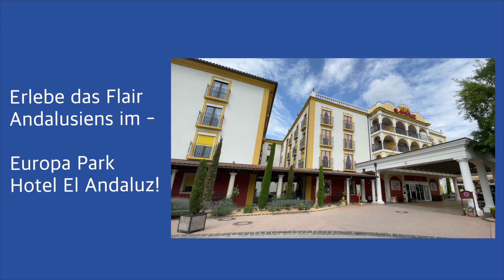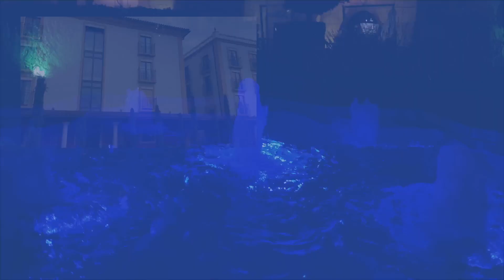Erlebe das Flair Andalusiens - im Europa Park Hotel El Andaluz!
Der Europa-Park in Rust, Deutschland, ist einer der beliebtesten Freizeitparks in Europa und zieht jedes Jahr Millionen von Besuchern an. Neben den zahlreichen Fahrgeschäften und Attraktionen bietet der Park auch eine beeindruckende Hotelanlage, die den Aufenthalt der Gäste zu einem unvergesslichen Erlebnis macht. In diesem Bericht werde ich die Hotelanlage des Europa-Parks genauer unter die Lupe nehmen.

Vielfalt der Unterkünfte: Die Hotelanlage des Europa-Parks bietet eine breite Palette von Unterkunftsmöglichkeiten, um den unterschiedlichen Bedürfnissen der Gäste gerecht zu werden. Dazu gehören Luxushotels, Themenhotels und sogar Campingmöglichkeiten. Die Luxushotels wie das „Colosseo“ und das „Bell Rock“ bieten erstklassige Zimmer, exquisite Restaurants und Wellnessbereiche. Die Themenhotels, wie das „El Andaluz“ und das „Santa Isabel“, sind in ihrem Design von verschiedenen europäischen Ländern inspiriert und sorgen für ein einzigartiges Ambiente. Darüber hinaus können Abenteuerlustige im Camp Resort in rustikalen Blockhütten übernachten oder ihren Wohnwagen auf dem Campingplatz des Parks aufstellen.

Thematische Gestaltung: Ein herausragendes Merkmal der Hotelanlage des Europa-Parks ist die aufwändige thematische Gestaltung. Jedes Hotel ist einem bestimmten europäischen Thema gewidmet und spiegelt die Kultur, Architektur und Geschichte dieses Landes wider. Diese Detailliebe erstreckt sich von der Innenausstattung der Zimmer bis zu den Restaurants und öffentlichen Bereichen. Die Gäste fühlen sich, als ob sie in ein authentisches europäisches Ambiente eintauchen.

Hotelrestaurants: Die Hotelanlage bietet eine beeindruckende Auswahl an Restaurants, die für jeden Geschmack etwas bieten. Egal, ob Sie italienische, spanische, französische oder deutsche Küche bevorzugen, in den Hotelrestaurants des Europa-Parks werden Sie kulinarisch verwöhnt. Besonders zu empfehlen sind das „Bubba Svens“ im „Krønasår“ Hotel mit skandinavischer Küche und das „Ammolite – The Lighthouse Restaurant“, das sogar mit zwei Michelin-Sternen ausgezeichnet ist.

Erweiterte Öffnungszeiten: Gäste, die in einem der Europa-Park-Hotels übernachten, haben den Vorteil, von erweiterten Öffnungszeiten des Parks zu profitieren. Dies ermöglicht es ihnen, die Attraktionen in Ruhe zu genießen, bevor die Tagesbesucher eintreffen.

Die Hotelgäste erhalten auch exklusive Vorteile, wie bevorzugten Zugang zu bestimmten Fahrgeschäften. Dies macht den Aufenthalt in den Europa-Park-Hotels noch attraktiver.

Zusammenfassend lässt sich sagen, dass die Hotelanlage des Europa-Parks in Rust, Deutschland, eine herausragende Ergänzung zu diesem Freizeitpark ist. Die Vielfalt der Unterkünfte, die thematische Gestaltung, die erstklassige Gastronomie, die erweiterten Öffnungszeiten und die exklusiven Vorteile für Hotelgäste machen den Aufenthalt zu einem unvergesslichen Erlebnis. Ob für Familienurlaube, romantische Ausflüge oder Abenteuer mit Freunden – die Hotelanlage des Europa-Parks bietet für jeden etwas und trägt dazu bei, den Parkbesuch zu einem unvergesslichen Erlebnis zu machen.

00:00  Vorspann
00:08  Außenansicht
00:50  Pool-Bereich
02:04  EP Express Station "Hotel Resort"
02:28  Innenansicht
02:42  Zimmer
03:25  Außenansicht bei Dunkelheit
04:12  Informationen zum Hotel El Andaluz
04:33  Abspann

Kanalinfo
Herzlich willkommen auf dem YouTube-Kanal von Murgtal.Chris!
Auf diesem Kanal dreht sich alles um spannende Freizeitparks, aufregende Städtereisen, bunte Kirmesveranstaltungen, lohnenswerte Ausflugsziele und aufregende Events. Bei Murgtal.Chris steht nicht die Selbstdarstellung im Vordergrund, sondern vielmehr das Präsentieren verschiedener Orte und Attraktionen für den Zuschauer.

Inhalte und Besonderheiten:
Es wird bewusst auf Onride-Videos in Freizeitparks und auf der Kirmes verzichtet, um den Überraschungseffekt für die Besucher zu bewahren. Stattdessen liegt der Fokus darauf, die Atmosphäre und die Highlights der jeweiligen Orte einzufangen und dem Zuschauer näherzubringen.

Veröffentlichungsplan:
Neue Videos erscheinen regelmäßig jeden Freitag um 18:00 Uhr auf dem Kanal von Murgtal.Chris.
Um die Wartezeit zwischen den Veröffentlichungen zu verkürzen, werden gelegentlich auch Kurzvideos präsentiert, die weitere Einblicke und Hintergrundinformationen bieten.

Viel Spaß!